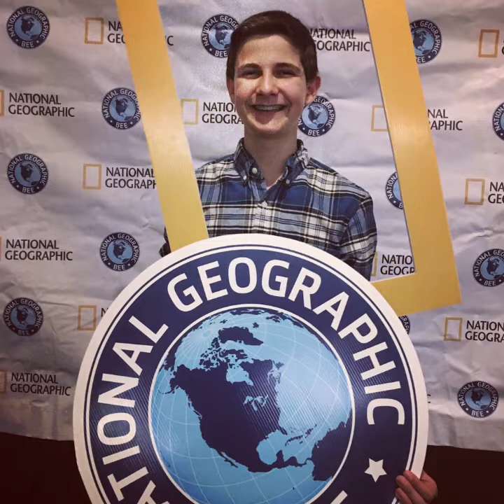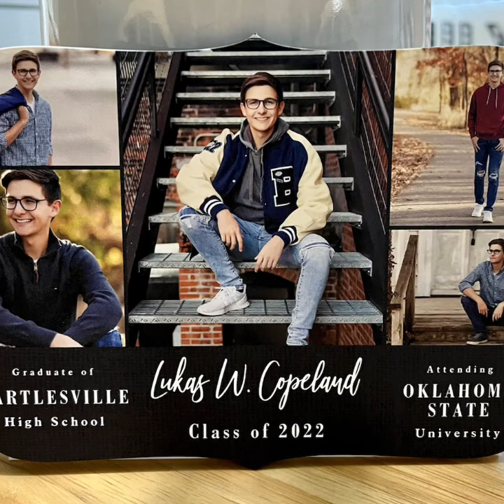Lukas: BHS graduate 2022!!